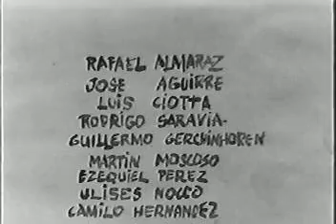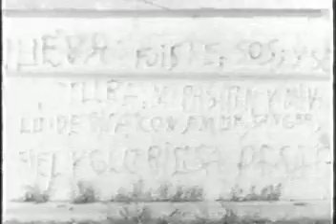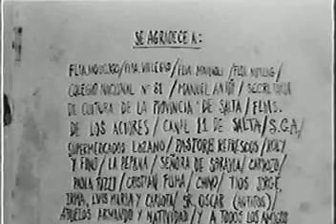LEO 16 de Rodrigo Moscoso - Música : Adrián Paoletti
Cortometraje escrito y dirigido por Rodrigo Moscoso Ludueña.
Música incidental compuesta, interpretada y grabada por Adrián Cayetano Paoletti.
Música grabada en Monte Grande en una Portaestudio de  4 canales Fostex  X 18.
Guitarras: Adrián Cayetano paoletti y Mariano Rodriguez.
Año 1998 masomenos aproxs.